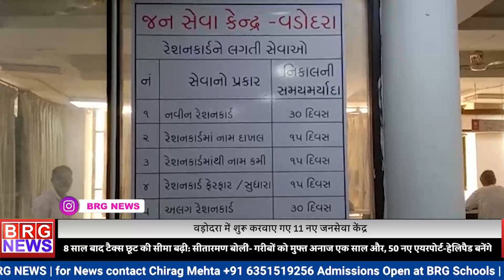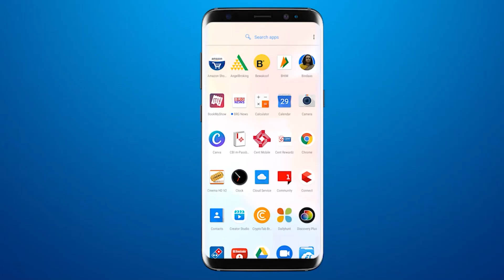वड़ोदरा में शुरू करवाए गए 11 नए जनसेवा केंद्र को लेकर जिला कलेक्टर ने दी जानकारी